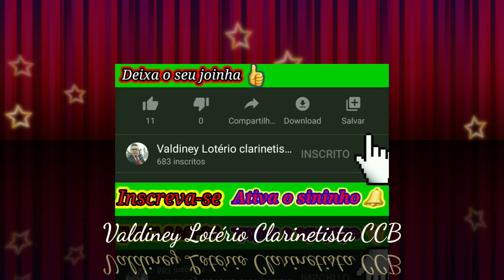CCB - Hino 283. Hinário n°5 Quero, Ó Senhor, Ir Contigo Ao Céu Violão Cellos & Harpa.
1. Tenho, em meu coração, real certeza
De que, no céu, com Cristo habitarei,
Pois minha sorte, eternal riqueza,
Está no céu, onde a desfrutarei.

CORO: Quero, ó Senhor, ir Contigo ao céu
E contemplar Teu esplendor;
Sei que me darás, na eternal Sião,
Grande e avultado galardão.

2. Bom testemunho levarei comigo,
Se neste mundo eu manifestar
Que Jesus Cristo é verdadeiro Amigo,
Por Quem a paz eu pude encontrar.

3. Vivendo sempre em doce esperança,
Em Cristo sinto divinal prazer;
Receberei no céu a minha herança
Que Deus irá, na glória, conceder.

Minha Cidade São Francisco do Guaporé.